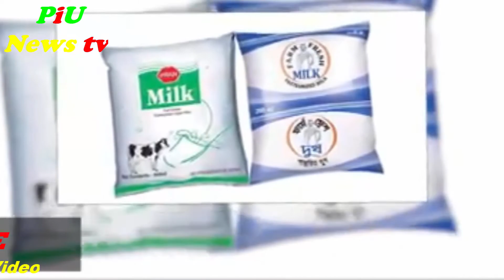এই মুহূর্তের রাতের সর্বশেষ সংবাদ 🔴LIVE ভিডিওতে শ্রীলঙ্কায় ক্যাসিনোতে টাইগার কোচ সুজন, PiU News tv,U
এই মুহূর্তের রাতের সর্বশেষ সংবাদ 🔴LIVE ভিডিওতে শ্রীলঙ্কায় ক্যাসিনোতে টাইগার কোচ সুজন, PiU News tv,Updated News